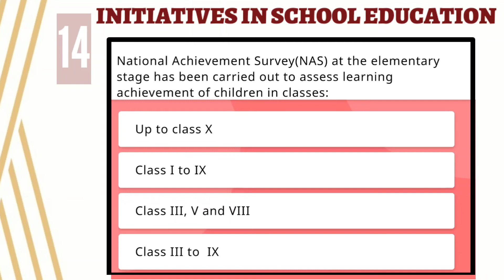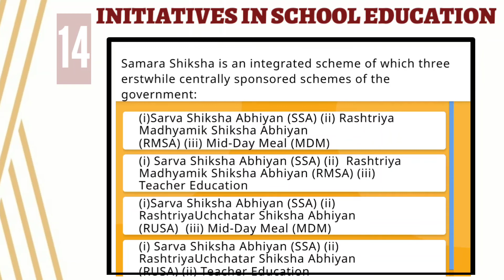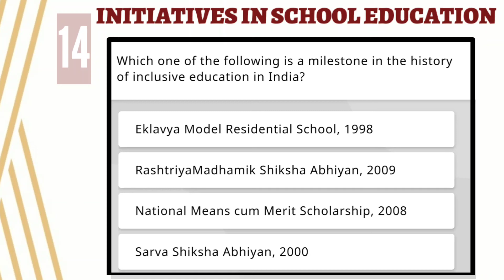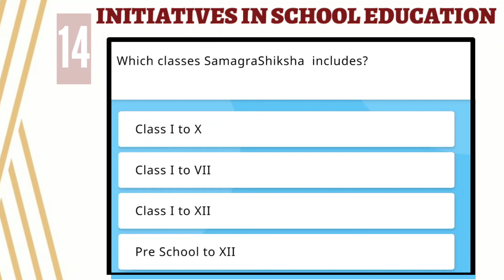MIDULE 14,QUIZ E/M INITIATIVES IN SCHOOL EDUCATION#AP NISTHA-DIKSHA TEACHER'S ONLINE TRAINING